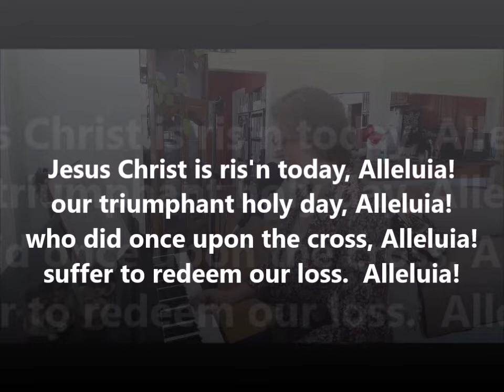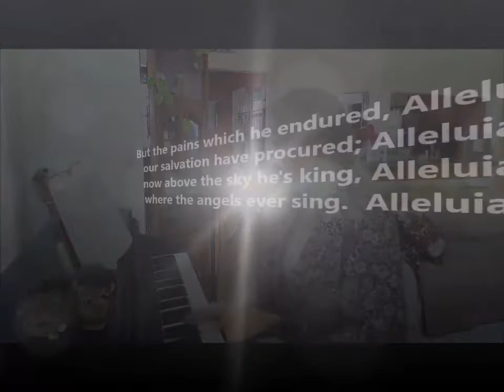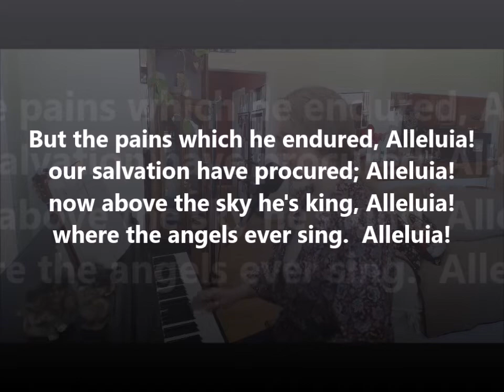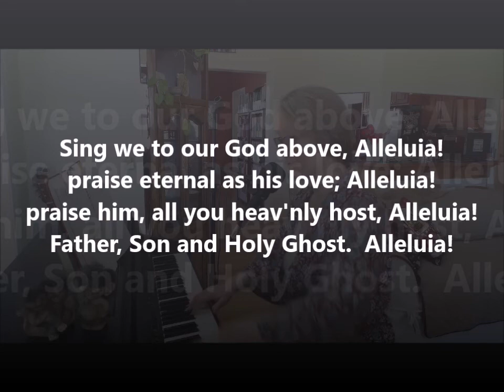Jesus Christ is Risen Today ELW 365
ELW 365

Text: Latin carol, 14th century

EASTER HYMN
77 77 and alleluias

EASTER

Italian March Style